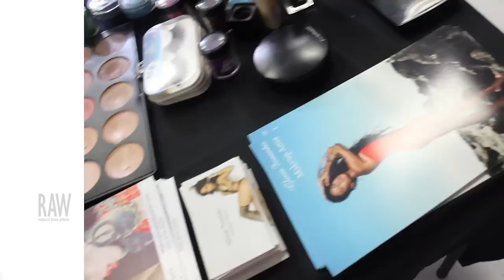Gigi presented by RAW:Miami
Event: Communique
Date: July 24, 2014
Venue: LMNT